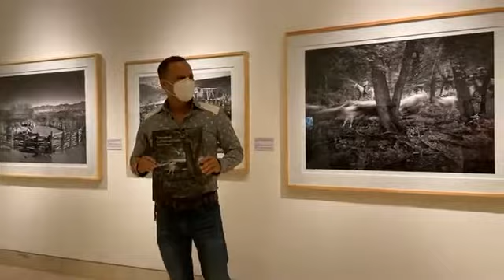Recorrido por Vaqueros de la Cruz del Diablo de Werner Segarra.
Vaqueros de la Cruz del Diablo de Werner Segarra es una exposición que muestra la cultura, prácticamente desconocida, del vaquero de la Sierra Alta de Sonora y los diferentes aspectos cotidianos de esta figura.

Segarra es uno de los fotógrafos más célebres del Sur Oeste de Estados Unidos de Norteamérica; su trabajo ha aparecido en destacadas publicaciones y revistas. Vivió su infancia y adolescencia en diferentes países, lo que le ayudó a cultivar su sensibilidad artística y el respeto por las culturas nativas. Siendo adolescente se introdujo en el ámbito del vaquero norteño como estudiante de intercambio y con el tiempo buscó compartir su amor y respeto por esta comunidad a través de su fotografía.

En un planeta globalizado, día a día se diluye la estampa del vaquero de montaña, ese de vida ruda, que trabaja arduo con pocas comodidades y que solitario recorre y cabalga grandes extensiones arriando a su ganado. El vaquero de hoy es una combinación del pasado con un ligero toque de modernidad.